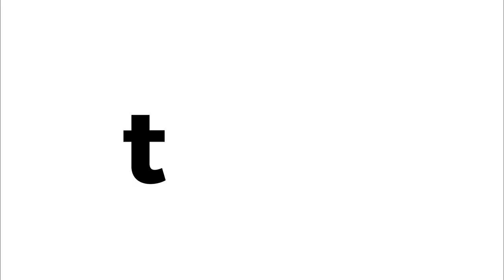Coconut Curried Mussels Foil Packs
Hold onto your taste buds, because this foil pack packs a real punch. Coconut milk and red curry paste bring give majorly flavorful Thai vibes that’ll make this dish grilling season’s new MVP.